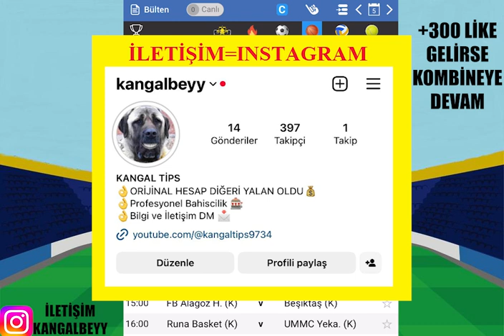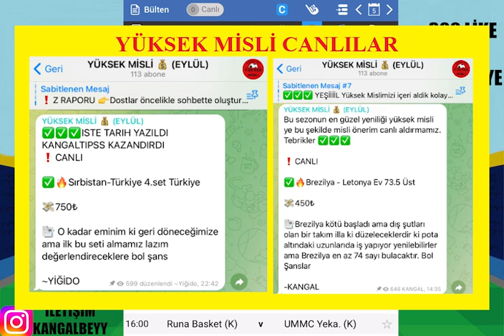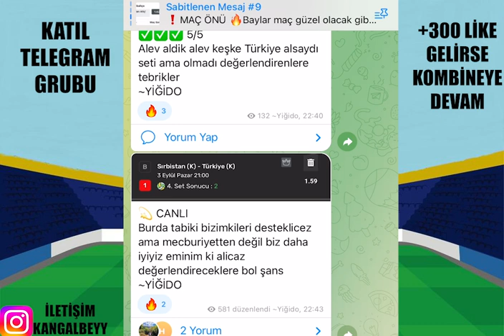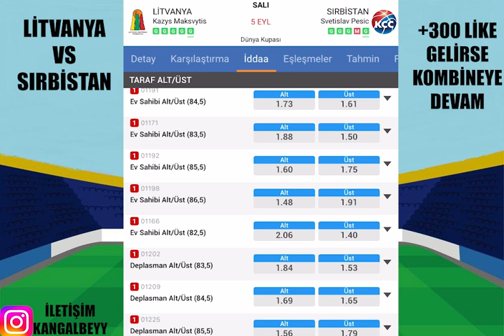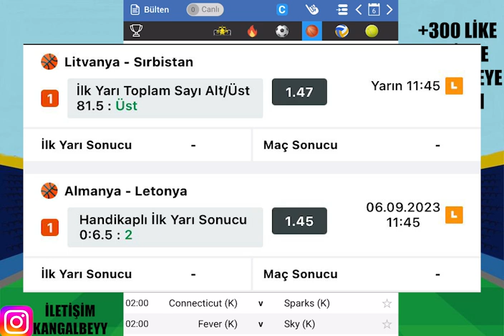AMAN NAZAR DEĞMESİN ! İDEAL KUPON.. 6 EYLÜL 2023 İDDAA TAHMİNLERİ